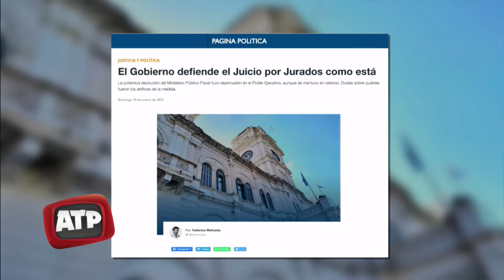Polémica con los juicios por jurado en Entre Ríos - ATP 13 01 21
El Ministerio Público Fiscal desató una polémica en torno al funcionamiento del Juicio por Jurados cuando plasmó en la resolución 02/2020 del 22 de diciembre la sugerencia de que no tramiten en esa instancia las causas por violencia de género y abuso sexual. Se invocó allí, entre otras cosas, alguna desprotección a la víctima.

Esa sugerencia no es inocente, sino que esconde un boicot al instituto constitucional que comenzó a funcionar recientemente. Así lo leyó el Poder Ejecutivo, según una fuente a la que tuvo acceso Página Política. La estrategia sigue siendo no polemizar (acudir al silencio). En este caso se saludó el comunicado del Colegio de Abogados.
En Casa de Gobierno entienden que el Juicio por Jurados recién se puso en marcha y las primeras experiencias fueron muy buenas. Por caso el juicio por el femicidio de Romina Roda, en La Paz. No se va a analizar ninguna reforma al respecto.

Cuando se conoció la resolución se activó enseguida una sospecha que con el correr de las horas quedó sepultada. En algunos ámbitos se asoció la medida de la Procuración General con la posibilidad de evitar un juicio con jurado popular a Jorge Julián Christe, acusado del femicidio de Julieta Riera. El imputado es hijo de una ex jueza. La causa fue remitida a juicio y el proceso será a través del instituto constitucional. Se acabaron las dudas.

La resolución que sugiere a los fiscales abstenerse de someter los casos de violencia de género y abuso sexual al Juicio por Jurados (más allá que esté previsto en la ley) y la elevación del caso Riera dejó en evidencia algunas desinteligencias o diferencias en el seno del Ministerio Público Fiscal.

La resolución lleva la firma del procurador Jorge García, de su adjunta Cecilia Goyeneche; y los integrantes del Consejo de Fiscales que prevé la ley del Ministerio Público. Ellos son Gamal Taleb, Fernando Lombardi, Lisandro Beherán, Mónica Carmona, Matilde Federik y Álvaro Piérola. Todos fiscales coordinadores de jurisdicción.

García manifestó, oportunamente, su oposición al Juicio por Jurados. Incluso lo hizo públicamente en una jornada en el Consejo General de Educación. La pregunta es ¿a instancia de quién surgió la resolución?. ¿Fue García o Goyeneche, presidenta del Consejo de Fiscales?

El procurador la firmó, como jefe de un organismo vertical, y todos los dardos fueron para él. Pero empiezan a surgir dudas en torno a la autoría. A García se le reconoce la capacidad de bancar a todos sus fiscales. Sin embargo, su adjunta sólo sobrevuela al Ministerio Público Fiscal. Su manejo se circunscribe al Consejo que preside. Eso se vio en la causa de los contratos truchos en la Legislatura cuando salió a respaldarla tras la revelación de su relación comercial con el imputado Pedro Opromolla. Al poco tiempo el propio procurador firmó una resolución para que Goyeneche dé un paso al costado de la investigación.

En el Poder Judicial también están las amistades, las simpatías, las coincidencias, las diferencias que – como en los órganos partidarios – derivan en favores o impugnaciones. Y en las disputas de poder.
Fuente: Página Política